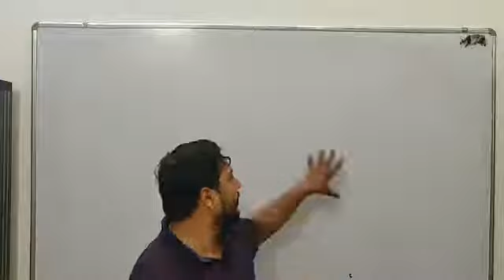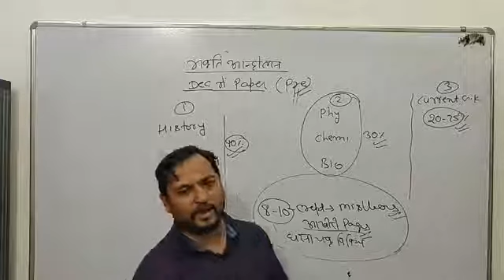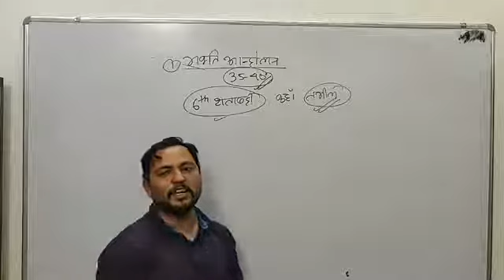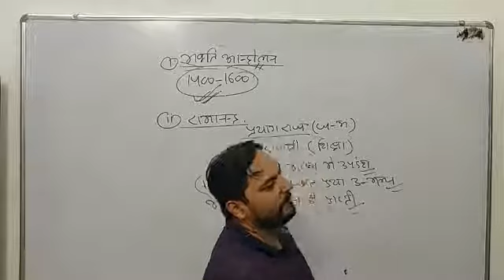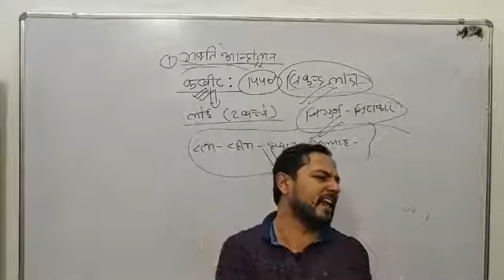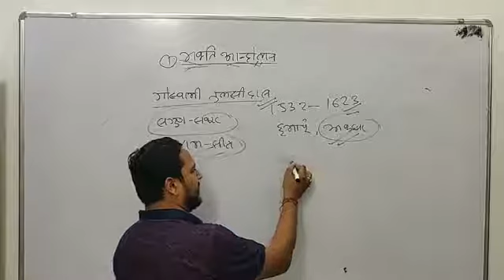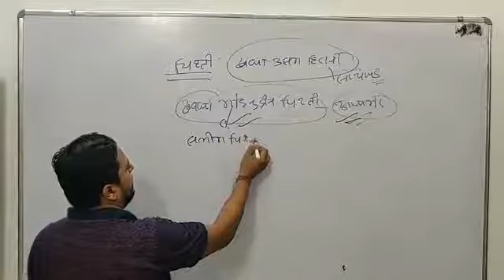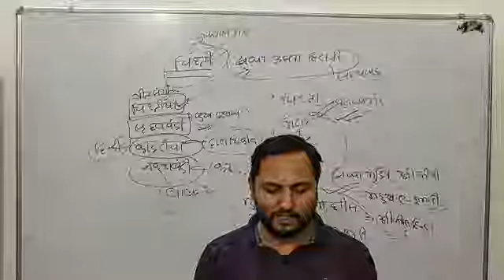BhuMantra Live Session Mission Daroga By Kumar Viplav Vats Part 5 mp4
BhuMantra  Live Session Mission Daroga Bharti  By  Kumar Viplav Vats Part 5 भूमंत्र लाइव सेशन मिशन बिहार दारोग़ा भर्ती में इतिहास विषय की तैयारी कुमार विप्लव वत्स के द्वारा